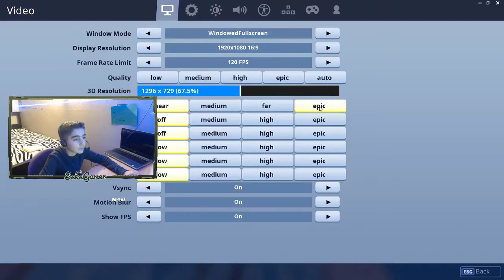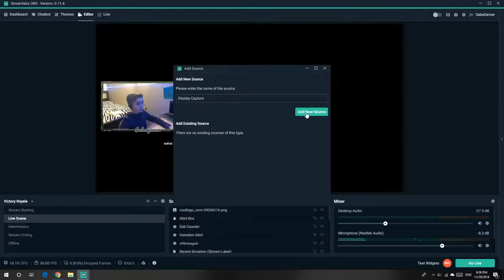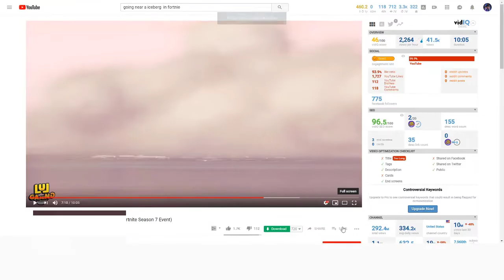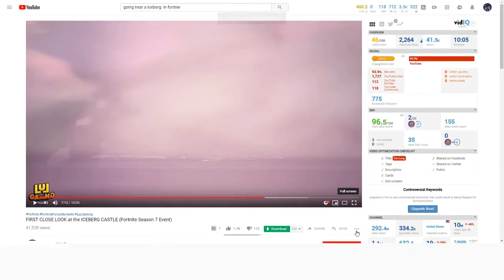Fortnite- როგორ მოვხვდეთ ახალ აისბერგზე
გამოიწერეთ არხი და დაალაიქეთ ვიდეო & გაუზიარე მეგობრებს
დიდი მადლობა 300 გამომწერისთვის და წინ დიდი გზა გვაქ 400 გამომწერისთვის :D
-300 SUB SPECIAL VLOG

PC INFO
GPU: GeForce GTX 1050 Ti
CPU: Intel(R) Core(TM) i5-6400 CPU @ 2.70GHz
Memory: 16 GB RAM (15.91 GB RAM usable)
Current resolution: 1920 x 1080, 60Hz
Operating system: Microsoft Windows 10 Pro